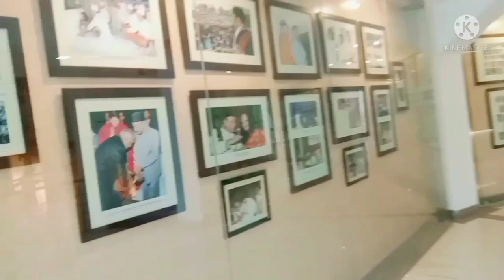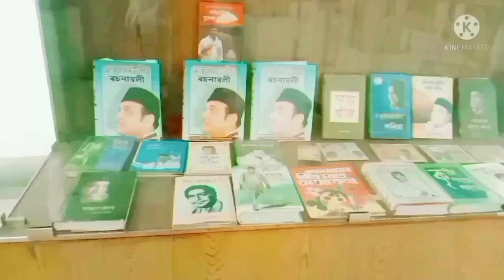Vlog//ভূপেন হাজৰিকা সমাধিক্ষেত্ৰ//Bhupen Hazarika Shamadhi Khetra Vlog//Smart ideas with Ipshita..🙏🙏